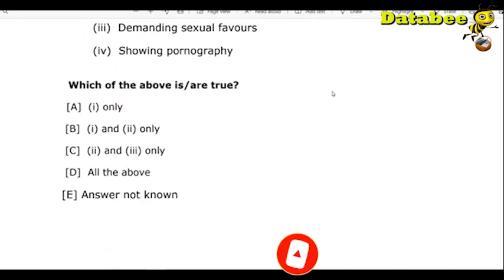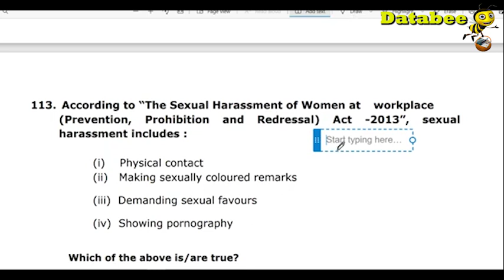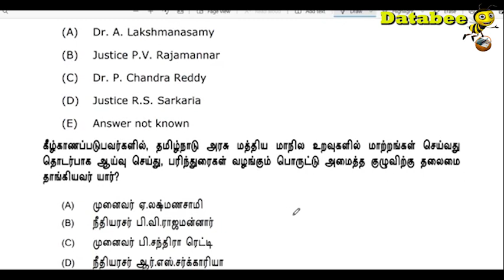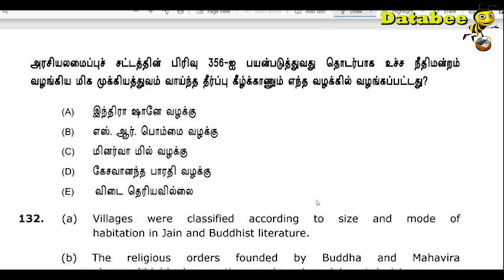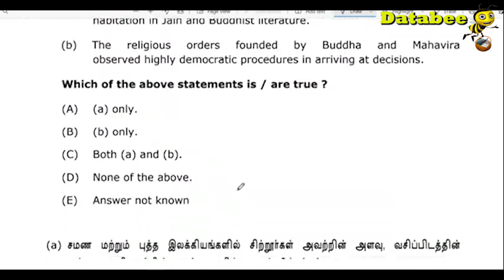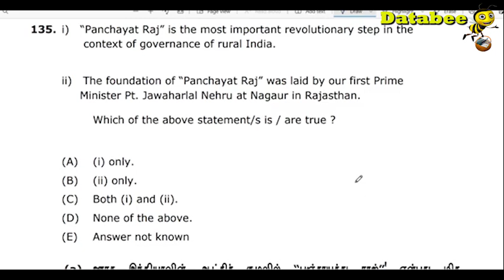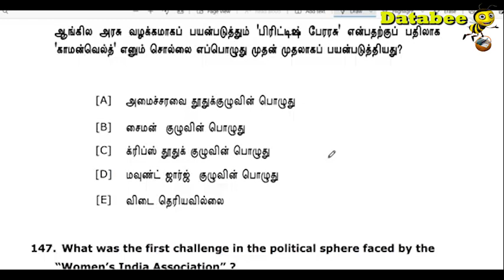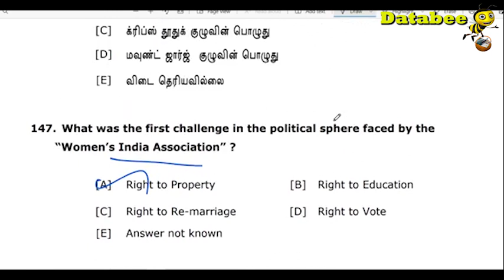POLITY ANSWER KEY | TNPSC OFFICIAL GROUP 2 MODEL QUESTION PAPER 2022 | Databee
TNPSC GENERAL KNOWLEDGE QUESTIONS # GK Tamil # TNPSC GK questions# polity